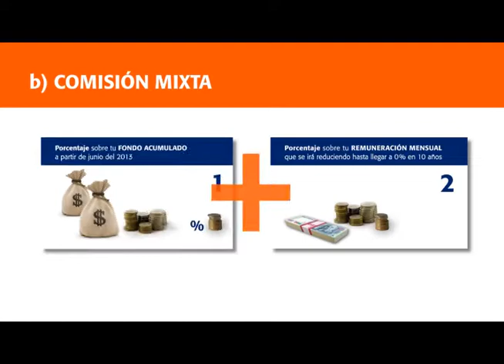Elección del esquema de comisión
¿Sabías que tienes hasta el 31 de mayo para elegir tu esquema de comisión? Conoce las características de ambos esquemas y toma una decisión informada